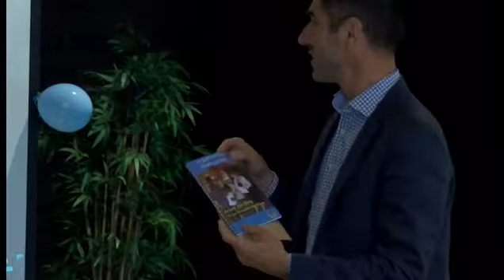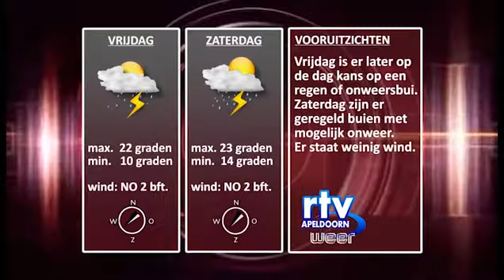nieuws en weer woensdag 25052016